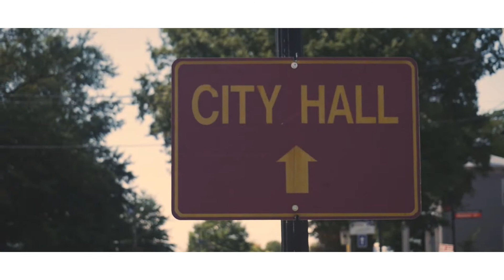Rae Curry X BookieAllWyld - " Yo Bitch " | Shot By 2TrueFilms [Official Music Video]